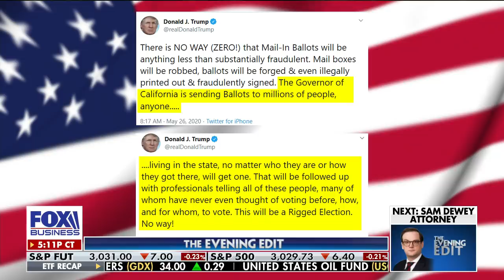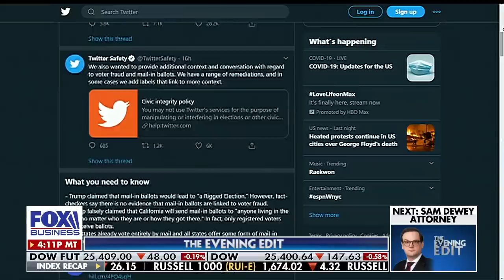‘Fact-checking has become a political weapon’: Kevin Hassett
White House economic adviser Kevin Hassett talks to FOX Business’ Elizabeth MacDonald about the social media executive order President Trump signed and reopening the U.S. economy.